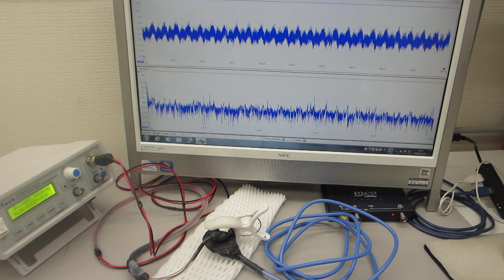超音波の伝搬特性テストーー超音波の音圧計測・解析・評価技術ーー（超音波システム研究所）